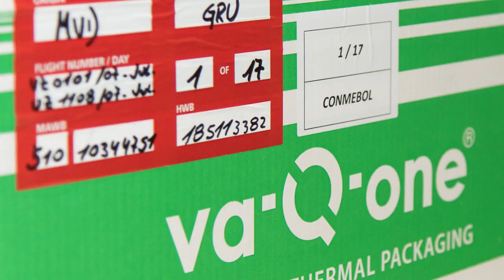Itamaraty em Revista, 5 a 13 de julho de 2021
Itamaraty em Revista, com destaques da política externa brasileira 5 a 13 de julho de 2021.